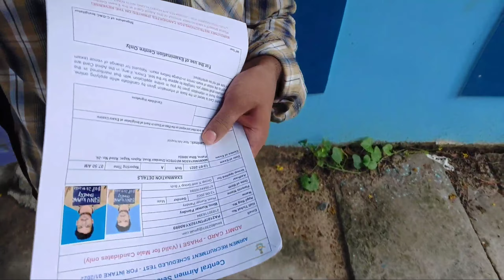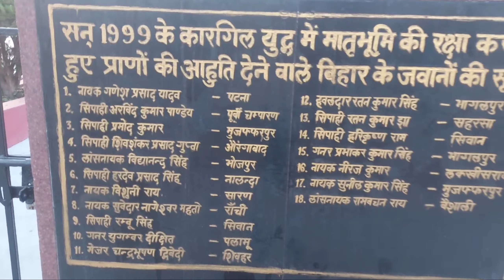NIT घाट और सुशांत सिंह राजपूत का घर | Patna Explore | Binu Pandey